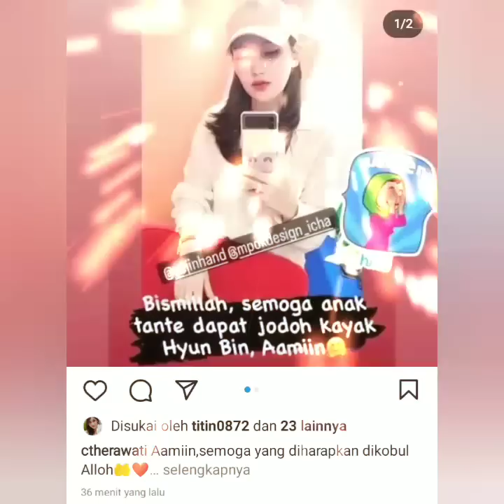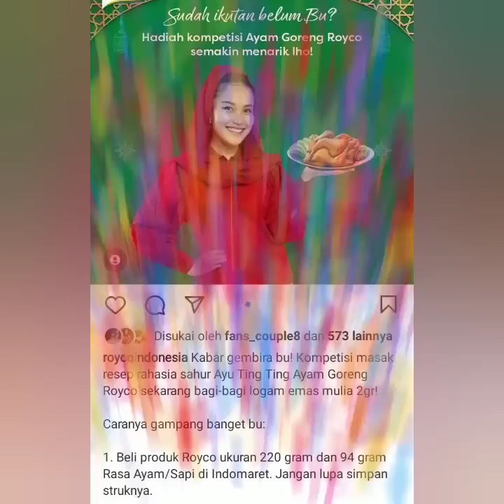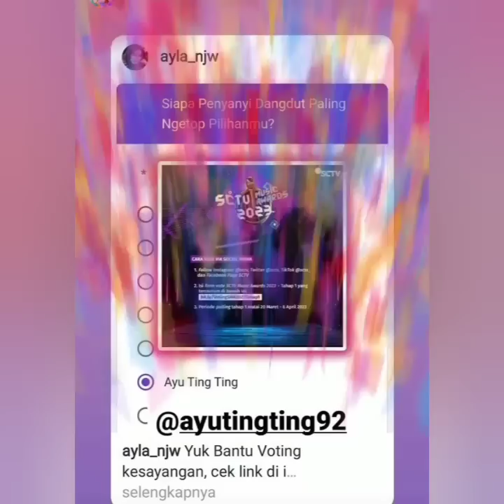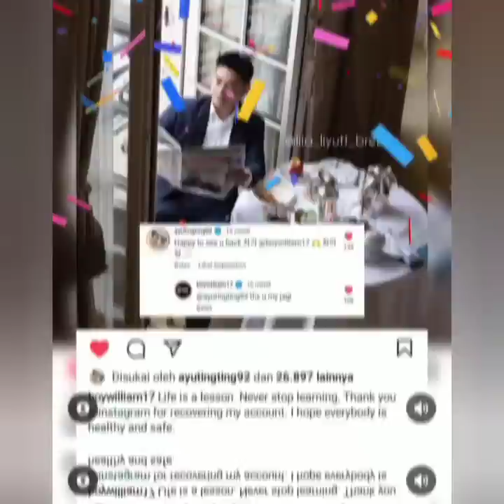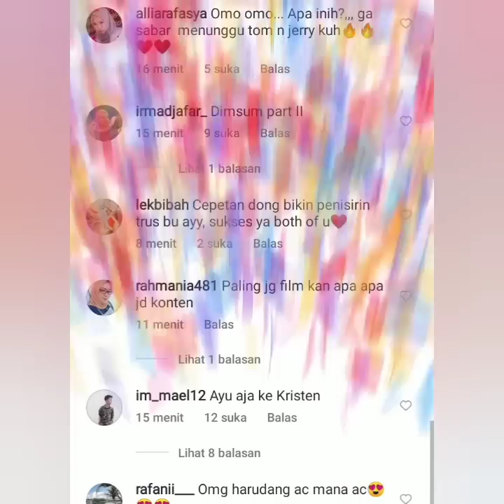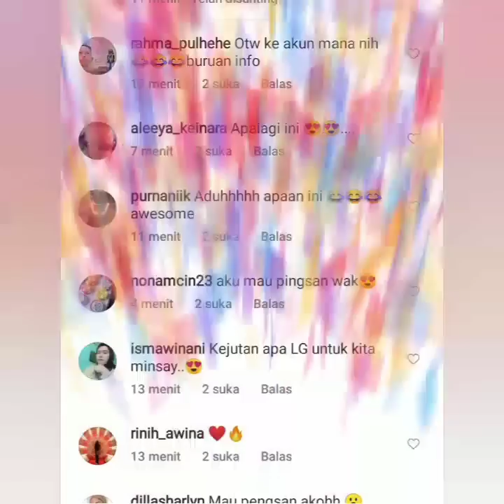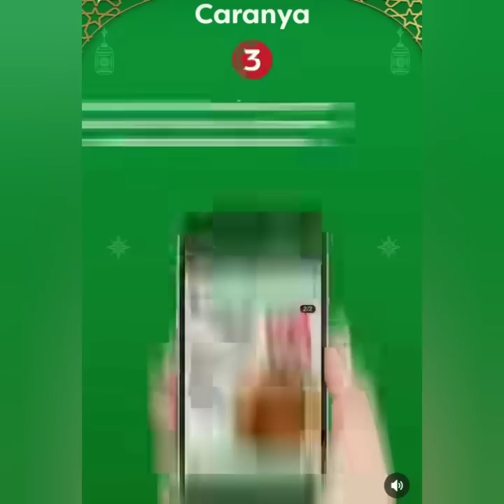2 KABAR T3RHEBOH HARI INI DARI AYU TING-TING DAN BOY WILLIAM SIAP MENUJU BAHGIA.. COBA LIHAT INI